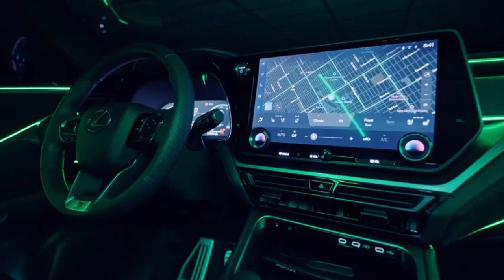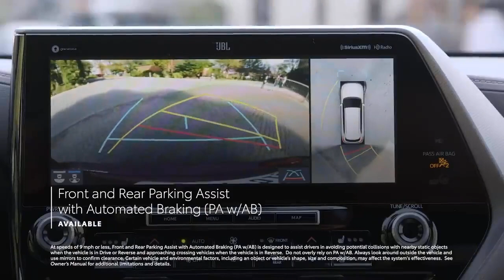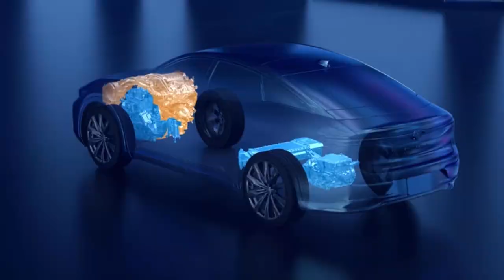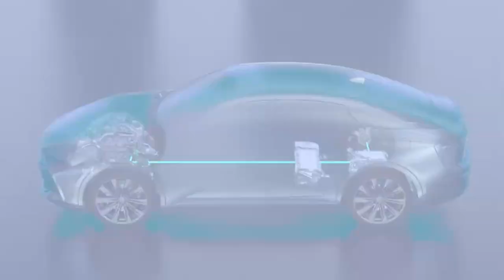Razer & Lexus delivers spacious, luxurious gaming SUV.